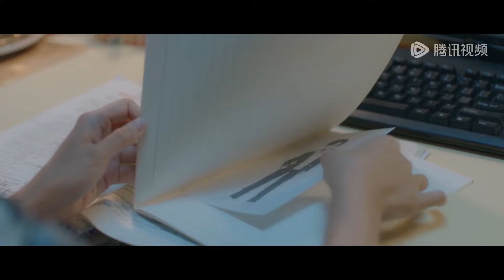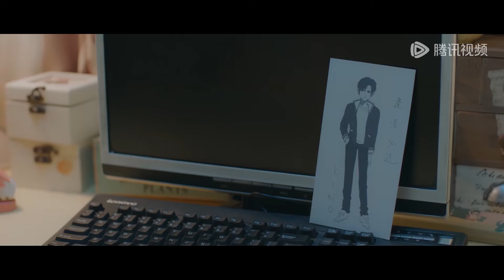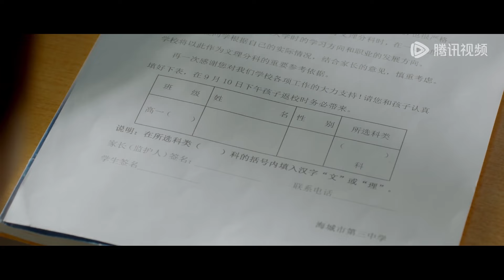现实与理想的差距，何洛夸下海口考华清被同学当笑话嘲讽？|《忽而今夏 Suddenly This Summer》精彩片段 EP02 (ENG SUB)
少女何洛机灵俏皮但功课欠佳，却不小心夸下海口要考入名校。意气飞扬的学霸章远看似自大高傲，但被何洛的锲而不舍打动，辅导她不断进步。两个人心意渐明，约定报考同一所大学，但阴差阳错，高考令他们分隔两座城市。他们不畏时空距离，满怀憧憬地一起规划未来。高中同班的一众好友，也各自经历成长中的种种磨砺与挑战。高考失利的章远急于证明自己，实现早日与何洛团聚的承诺，却在创业过程中一再受挫。不同的经历和心境让他和何洛产生分歧，相互深爱却渐行渐远。站在人生的岔路口，他们应该如何抉择？数年后事业有成却天各一方，再次重逢时，心中是否还有最初的悸动？一段绵延十年，隔山跨海的眷恋，带你重温青涩时光里的怦然心动，体会追逐梦想的奋力拼搏，回想记忆深处，最初爱过的那个人。
▶主演：白宇 / 卜冠今

【Synopsis】He Luoji is smart girl,but poor in study.She boasts that she will going to enter a famous school. Zhang Yuan seemed arrogant and arrogant, but he was impressed by her perseverance, and helped her learn to make progress. Two people fell in love and decieded to apply for the same university, but the college entrance examination separated them from two cities. They are not afraid of space and time. They are planning the future together Many friends in senior high school have also experienced various hardships and challenges in their growth. Zhang Yuan, who failed in the college entrance examination, was anxious to prove himself and fulfill his promise to reunite with Holo as soon as possible, but he was repeatedly frustrated in the process of starting a business. Different experiences and mood made him disagree with Ho lo, and love each other away. Standing at the fork of life, how should they choose? A few years later, a successful career is separated from each other. When we meet again, is there any initial palpitation in our hearts? A period of ten years, across the mountains and seas of attachment, take you to review the green and astringent time of heartbeat, experience the hard struggle to pursue the dream, recall the memory of the deep, first loved that person.
【Starring】Bai Yu, Bu Guanjin